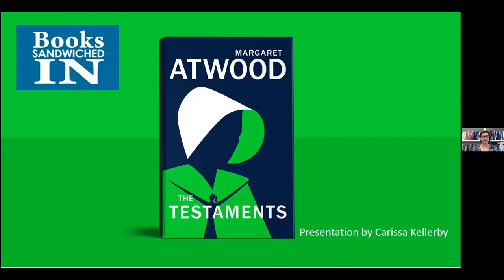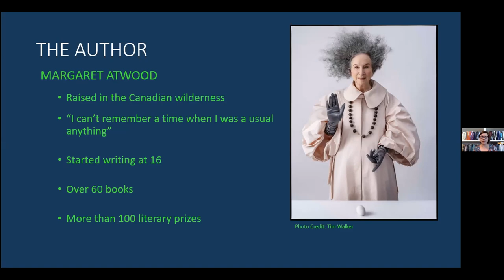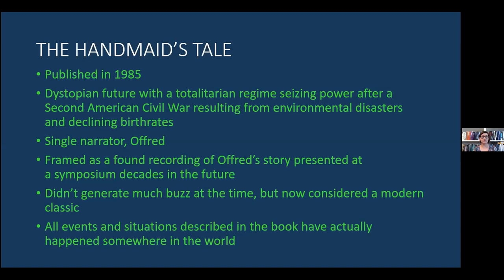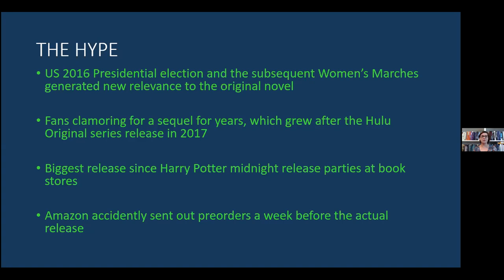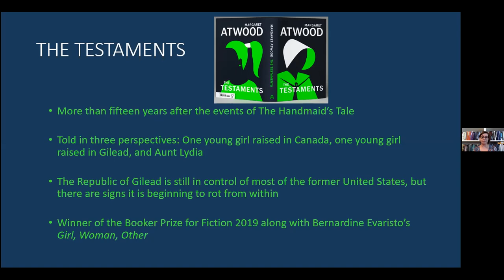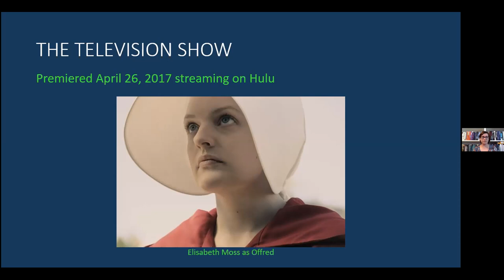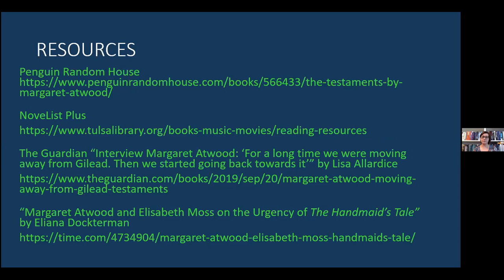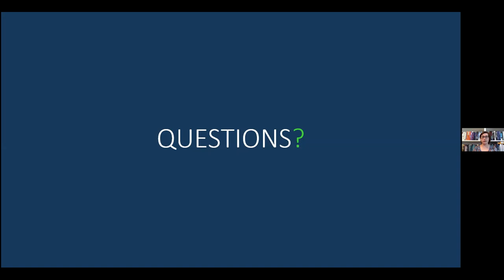Books Sandwiched In featuring "The Testaments" by Margaret Atwood, reviewed by Carissa Kellerby